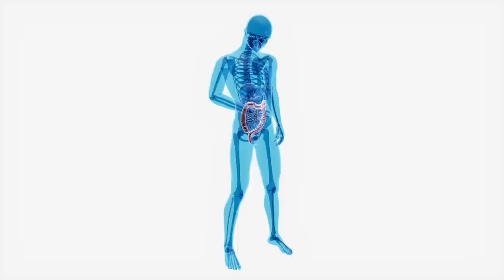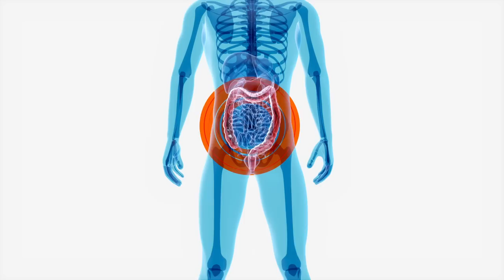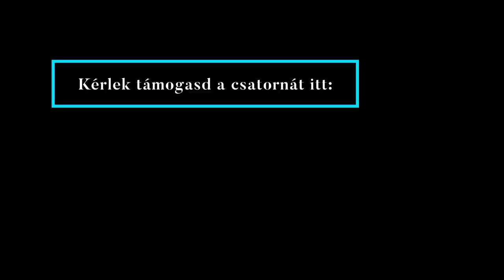Az vagy, amit megeszel. Vagy mégse?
Szokták mondani: "az vagy, amit megeszel". Ebben sok igazság van, étkezésünk befolyásolja az életünket, az egészségünket, az életkilátásokat.
De vajon biztosan igaz a mondás? A mai videóból kiderül.